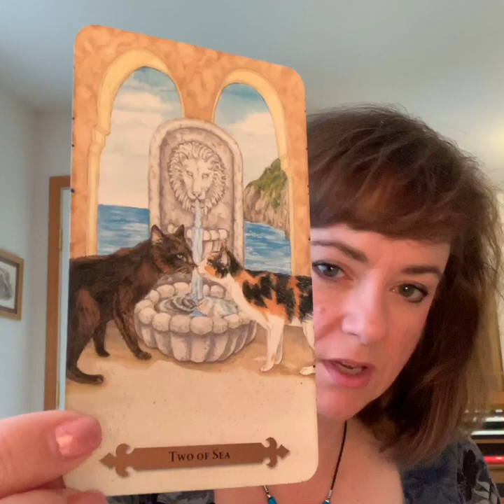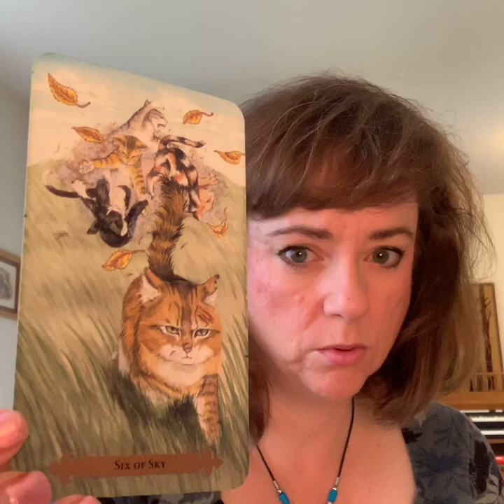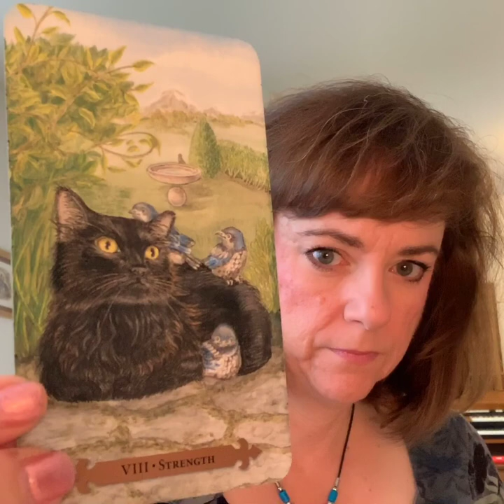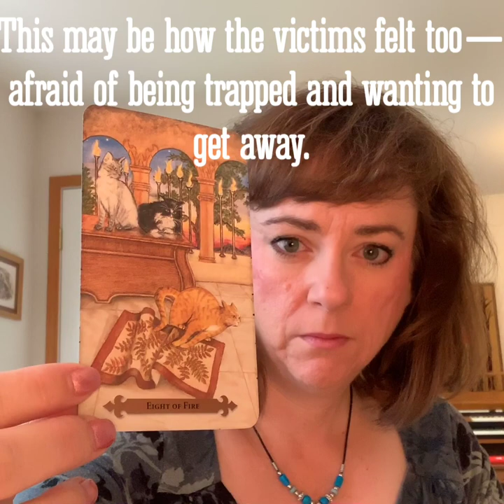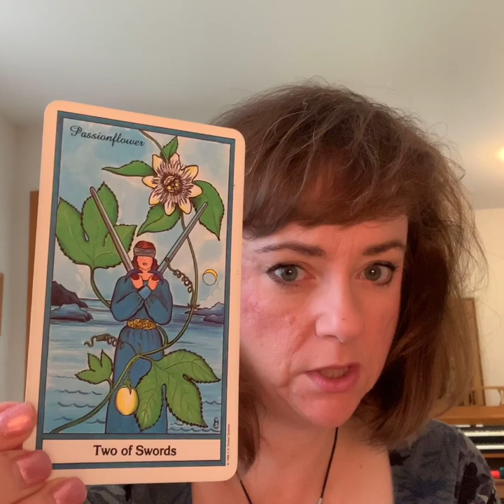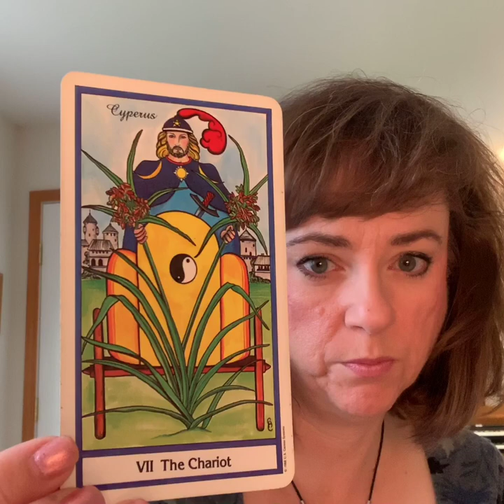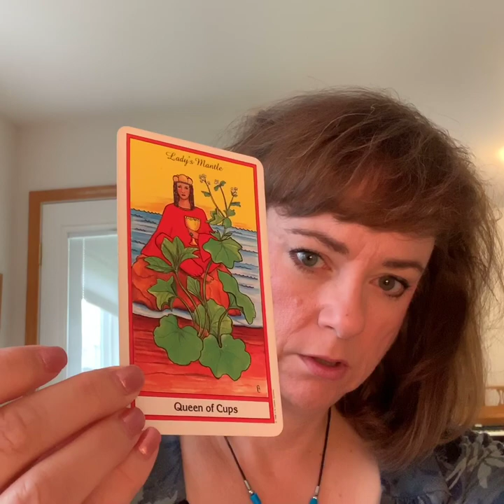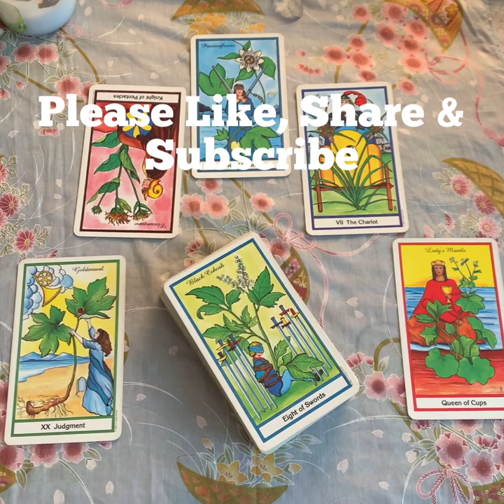Epstein Update & Strange Diamonds?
I got more than I bargained for when I looked intuitively at some strange happenings with regard to Epstein Island.

This video is strictly my intuitive opinion based on my own impressions and interpretations of the cards and messages that I get.